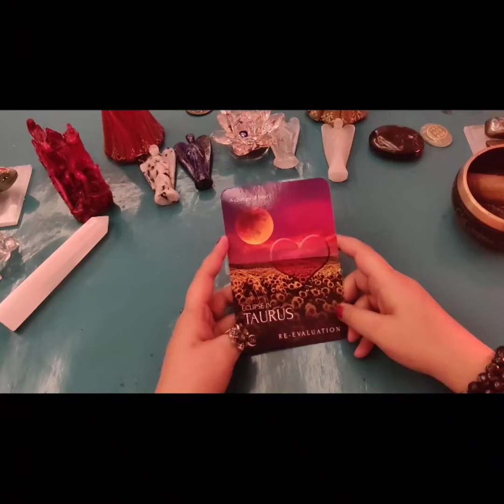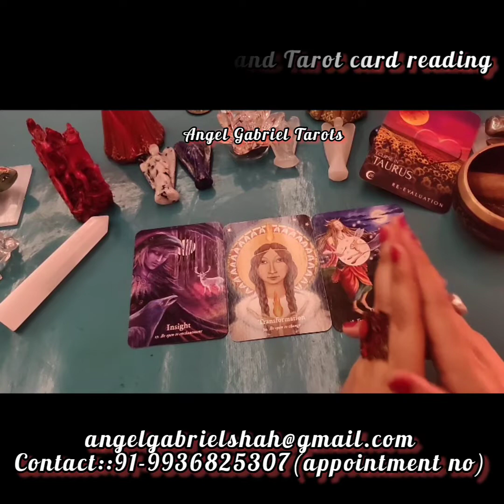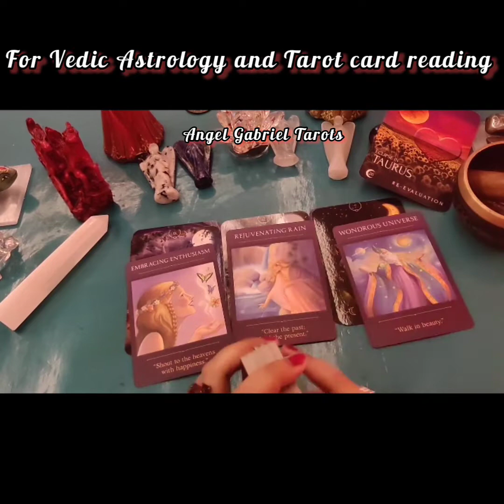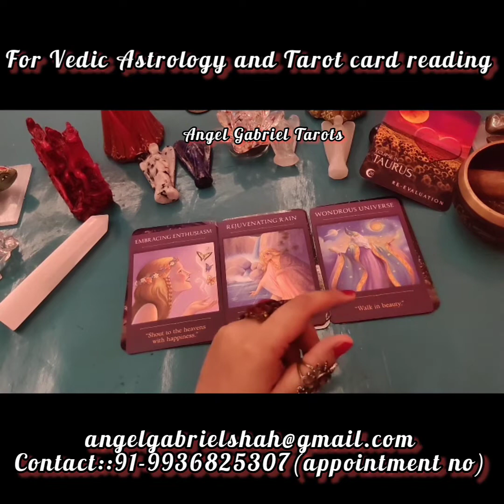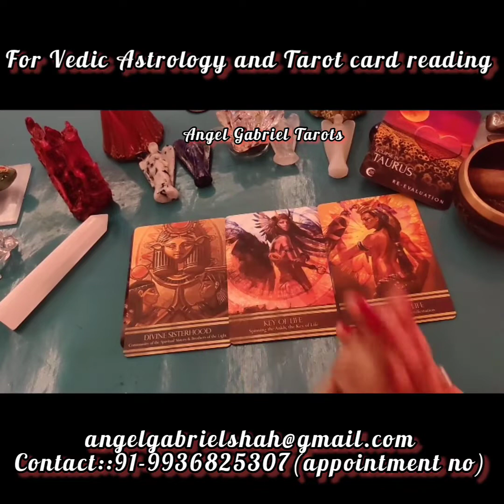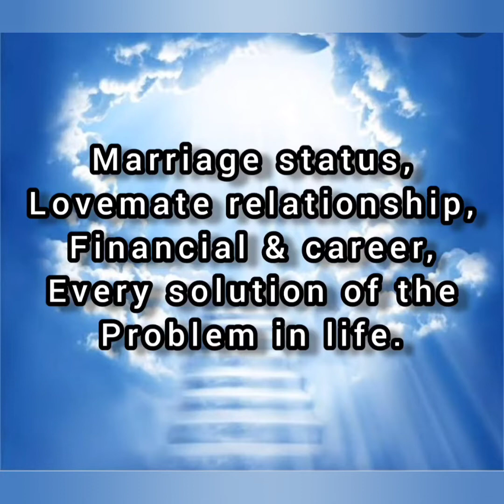TAURUS PREDICTION FOR AUGUST 2022. Message from the Devine Energies!!